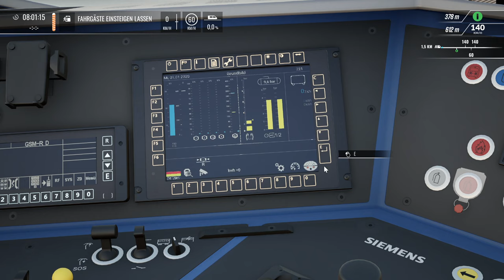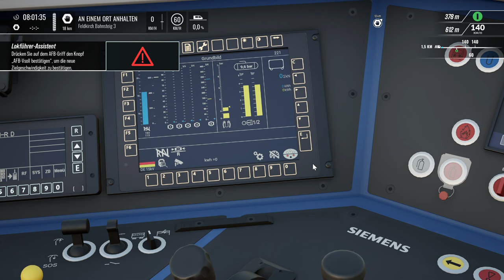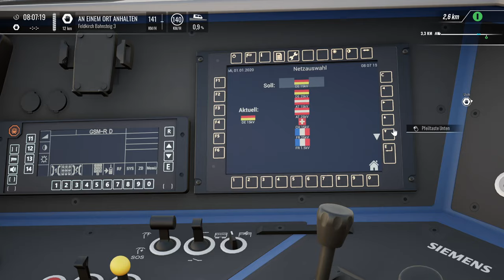Nightjet nach Zürich | BR 193 | TRAIN SIM WORLD 4 #48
Guten Morgen! Unsere Fahrgäste haben den sicherlich, wenn sie wach werden und die alpine Kulisse des Vorarlberggebiets genießen dürfen. Wir sind auf einer kurzen Fahrt unterwegs und fahren und Fahrgäste sicher durch Österreich.

Transparenz:
1. Stellt mir DTG DLCs zu Verfügung?

2. Werde ich dafür bezahlt, Werbung zu machen?

3. Bin ich gezwungen, Werbung zu machen?

4. Ist meine Meinung über DLCs noch objektiv?

2ZK4fUqv8CJFukjSVQJ2iIMXmKPW4w/edit